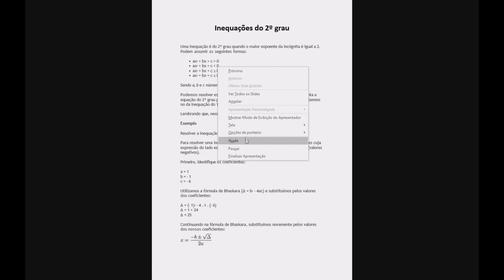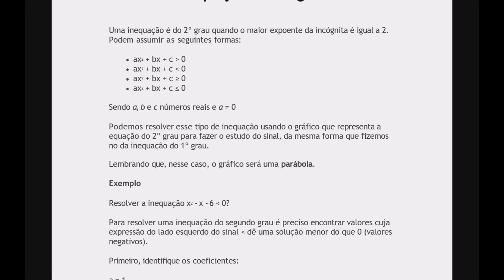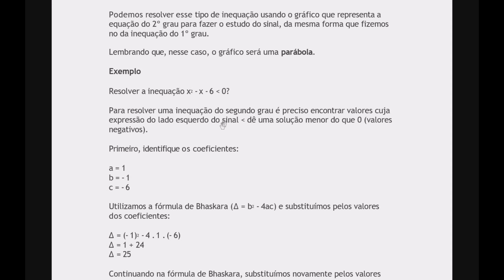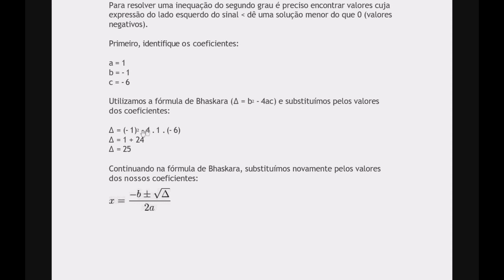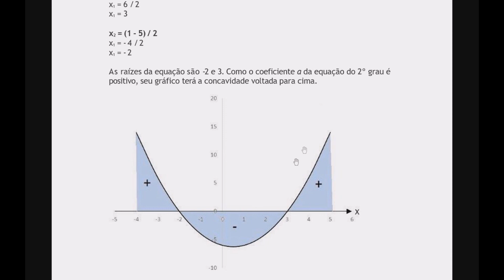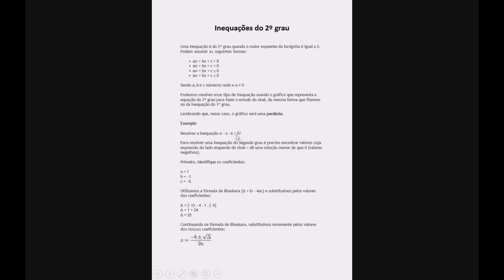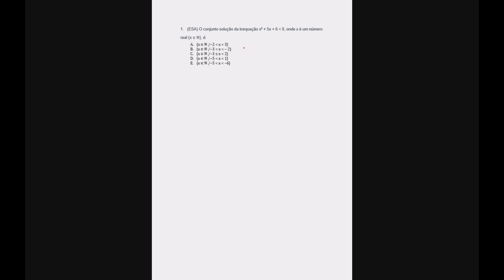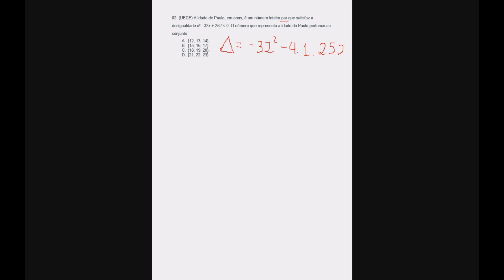10 - Inequações do 2º grau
Inequações do 2º grau